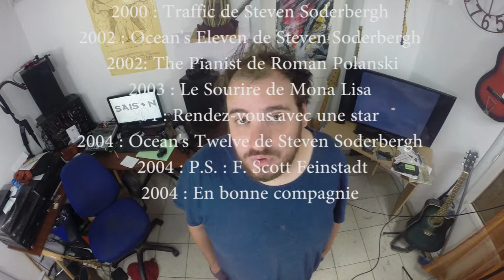Saison 5 -112- That 70's show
Saison 5 est la seul émission qui vous parle de série et ou le présentateur est en pyjama.